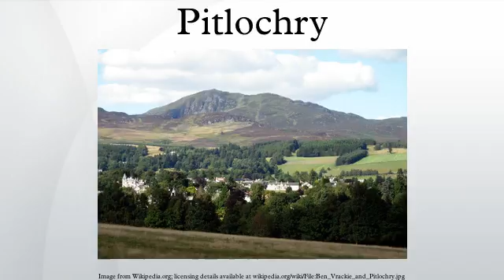Pitlochry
Pitlochry, is a burgh in the council area of Perth and Kinross in Scotland, lying on the River Tummel. Its population according to the 2011 census was 2,776.
It is largely a Victorian town, which developed into a tourist resort due to Queen Victoria visiting the area in 1842, and the arrival of the railway in 1863. It remains a popular tourist resort today and is particularly known as a centre for hillwalking, surrounded by mountains such as Ben Vrackie and Schiehallion. It is popular as a base for coach holidays. The town has retained many stone-built Victorian buildings and the main street has an unusual period cast iron canopy over one side.